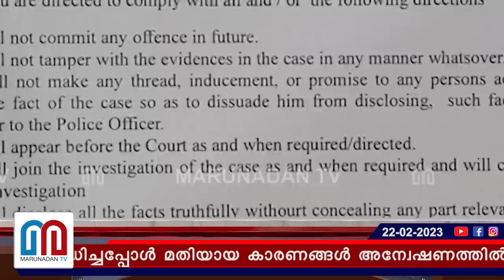വിനു വി ജോണിന് ചോദ്യം ചെയ്യലിന് ഹാജരാകാന്‍ നോട്ടീസ് l vinu v john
എളമരത്തിന്റെ പരാതി പരിശോധിച്ചപ്പോൾ മതിയായ കാരണങ്ങൾ അന്വേഷണത്തിൽ കണ്ടെത്തി; ഈ സാഹചര്യത്തിൽ ചോദ്യം ചെയ്യൽ അനിവാര്യം! ബിബിസി റെയ്ഡ് സ്വതന്ത്ര മാധ്യമത്തെ ഞെക്കി കൊല്ലാനെന്ന് പറയുന്നവർ ഏഷ്യാനെറ്റ് ന്യൂസ് അവതാരകനെ കള്ളക്കസേൽ കുടുക്കുന്നു; വിനു വി ജോണിന് ചോദ്യം ചെയ്യലിന് ഹാജരാകാൻ നോട്ടീസ്; വളച്ചൊടിക്കൽ കേസിൽ ഇനി എന്തും സംഭവിക്കാം